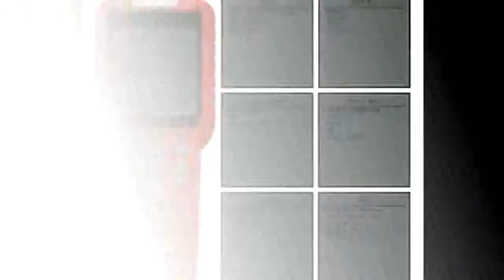Pro Professional Auto Key Programmer and Mileage adjustment Odomete Work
Today i will show You-  Pro Professional Auto Key Programmer and Mileage adjustment Odomete Work